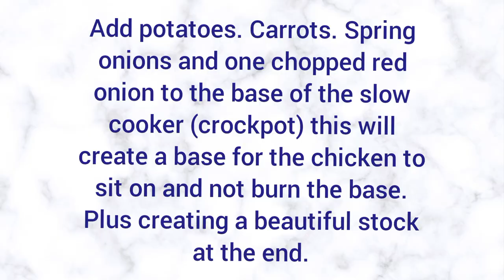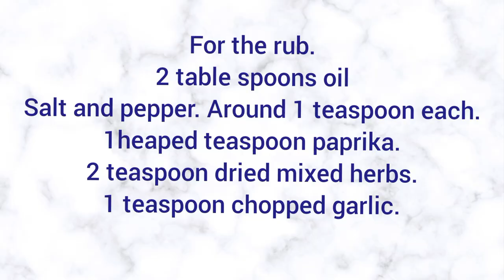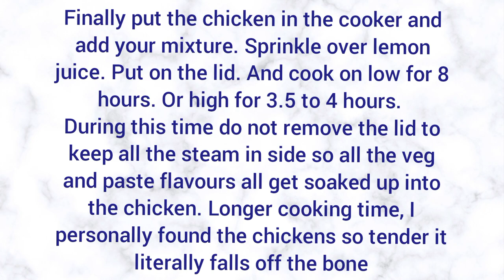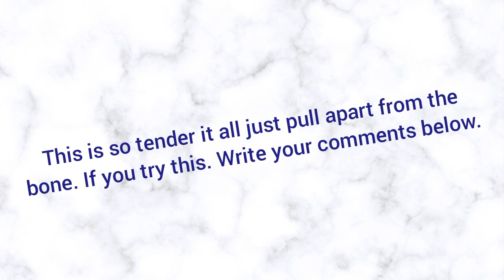Slow Cooker (crock pot) Whole Chicken.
This super easy slow cooker recipe will get your taste buds going, and wanting to do this more and more.

The chicken after 8 hours is so moist and tender, it just falls off of the bone

Tips.
If want a crispy skin, put in the oven for 25/30 mins to give yourself a crispy skin.

Use veggies to prop up the chicken so it doesn't stick to the base. Plus the veg can either be mashed down into the juices to create an out of this world stock/gravy. Or you could even serve them up with the chicken for the ultimate flavour burst you may possibly have for the first time in your life.